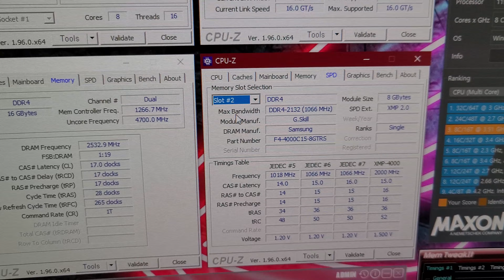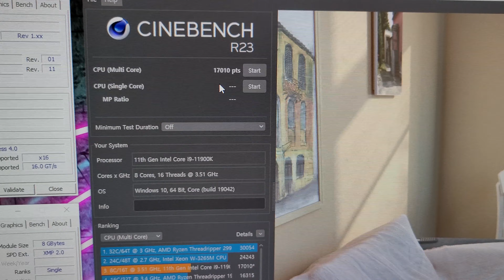5066MhZ-CL17 (Latency 39.7) Ram OC (11900K + Z590 Apex)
All timings are optimized, Voltages are not optimized.

- CPU : 11900K
- M/B : ASUS ROG MAXIMUS XIII APEX (BIOS : 0901)
- Memory : G.SKILL Trident Z Royal 16GB (2 x 8GB) (F4-4000C15D-16GTRG)
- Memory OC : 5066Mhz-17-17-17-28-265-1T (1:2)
- Voltages (Bios)
  : RAM 1.615v
  : IO 1.050v
  : SA 1.42v
  : Mem OC IO 1.370v
- Cooling
   MORA 420 Pro Custom Water Cooling (CPU, VGA, RAM)